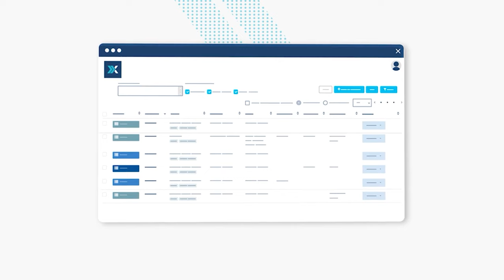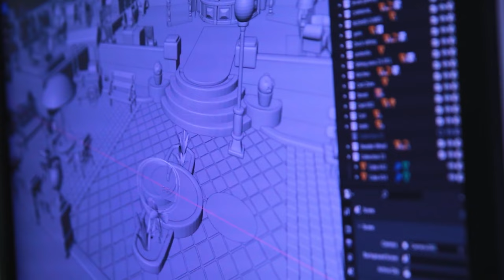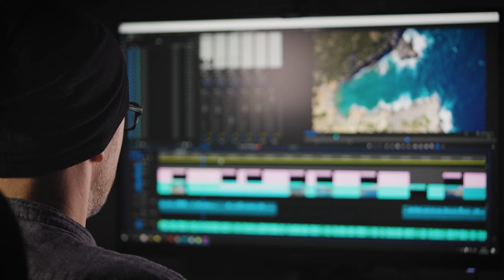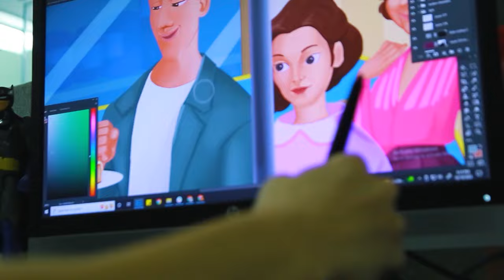Is Becoming An Animator in 2024 a Bold Move or Risky Business?? The Complete Animator's Blueprint!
Are you considering a career in animation? Dive into the future of animation in 2024 and explore why becoming an animator might be the right choice for you!

In this video, we uncover the latest trends, opportunities, and challenges awaiting aspiring animators. Join us as we explore the exciting world of animation and discover what makes 2024 the perfect time to pursue your dreams!

Chapters:
0:00 Intro
0:18 Why Animate?
0:49 Career Paths
1:52 Skills You'll Gain
3:19 Roles After a Bachelor's Degree
4:54 Outro

Get Heard. Get Seen. Get Buzzin'!